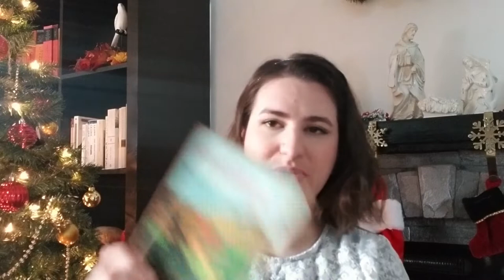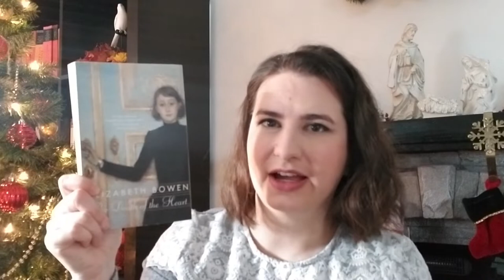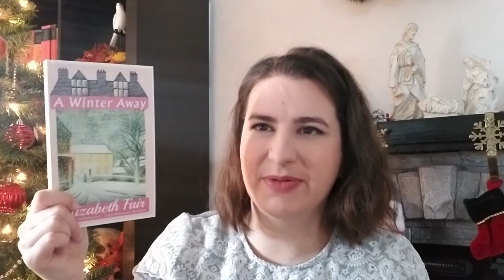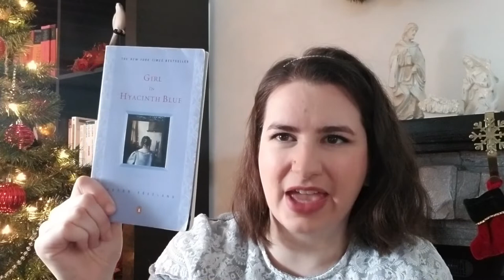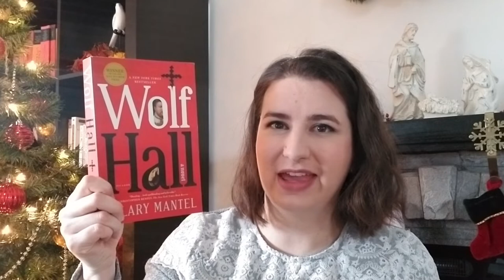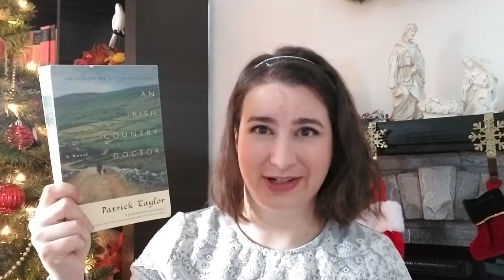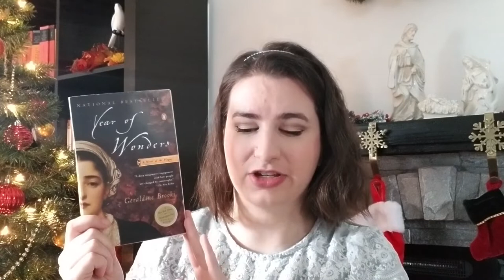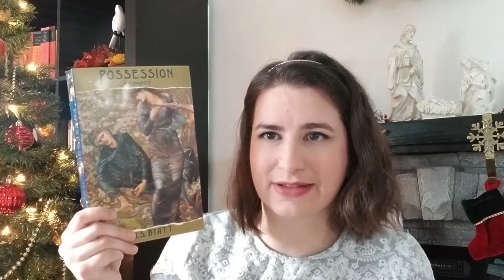Possible 2021 Reads (Part 1)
In which I set forth a partial possible TBR list for 2021! In other words, I talk about books that I might want to read next year. If you want to do a buddy-read with me, let me know! I'd love to do more buddy-reads in 2021.

Word of the day: sprunny, noun.

Books Mentioned:
Northanger Abbey by Jane Austen
Ivanhoe by Sir Walter Scott
Anne of Windy Poplars by L.M. Montgomery
The Story Girl by L.M. Montgomery
Far from the Madding Crowd by Thomas Hardy
Barchester Towers by Anthony Trollope
Anderby Wold by Winifred Holtby
The Land of Green Ginger by Winifred Holtby
Lucy Gayheart by Willa Cather
The Death of the Heart by Elizabeth Bowen
Frost in May by Antonia White
The Knight of Cheerful Countenance by Molly Keane
A Winter Away by Elizabeth Fair
Village School by Miss Read
Doomsday Book by Connie Willis
Girl in Hyacinth Blue by Susan Vreeland
A Week in Winter by Maeve Binchy
The White Plague by Frank Herbert
Wolf Hall by Hilary Mantel
Cordelia Underwood by Van Reid
An Irish Country Doctor by Patrick Taylor
Ibid* by Mark Dunn
Year of Wonders by Geraldine Brooks
The Name of the Rose by Umberto Eco
The Deed of Paksenarrion by Elizabeth Moon
Possession by A.S. Byatt